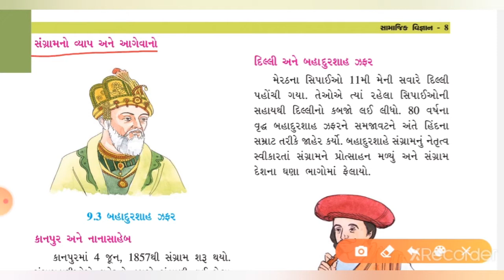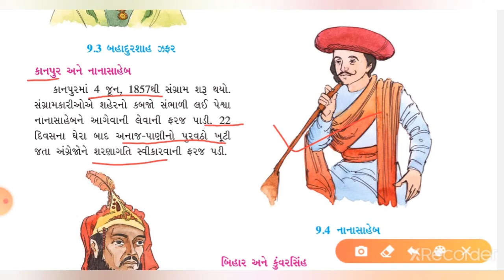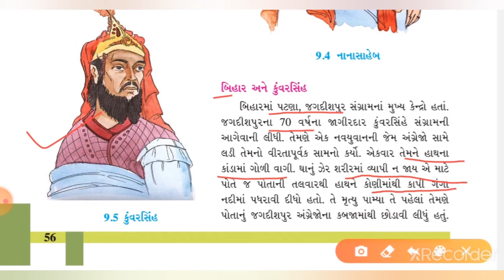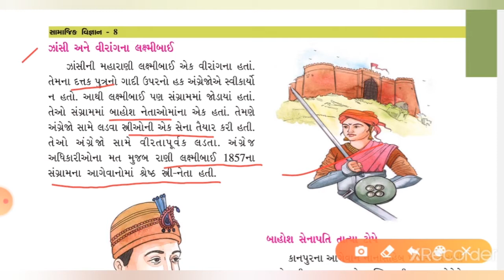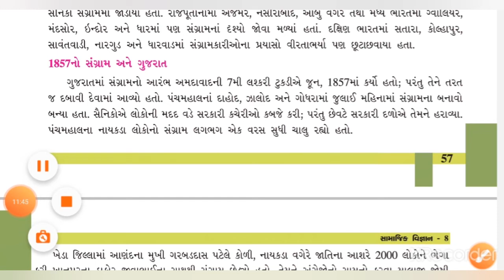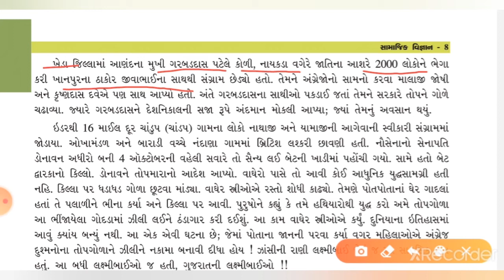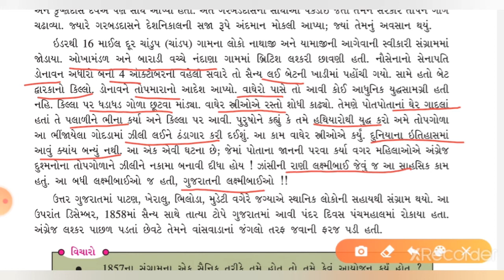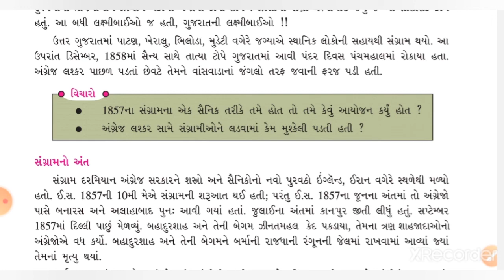ધોરણ-૮, સામાજીક વિજ્ઞાન, ch-9, ભાગ-2